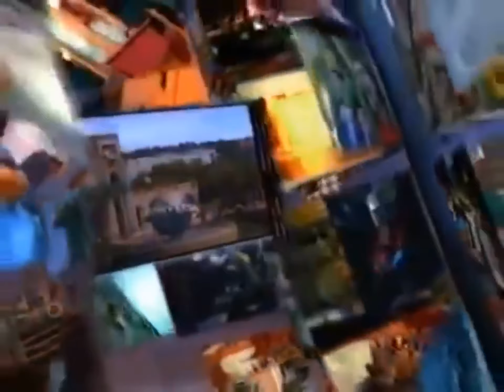Universal Orlando Resort 2005 Trailer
I also own NOTHING!
No Copyrights Infringement Needed!